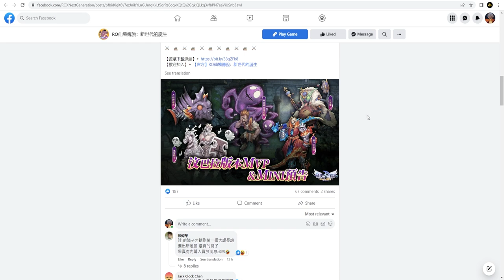[ROX] Umbala Map MVP & MINI Boss REVEALED! | Ragnarok X Next Generation | KingSpade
Umbala map MVP and MINI Boss had recently revealed in TW ROX facebook page. Watch the video for more details.